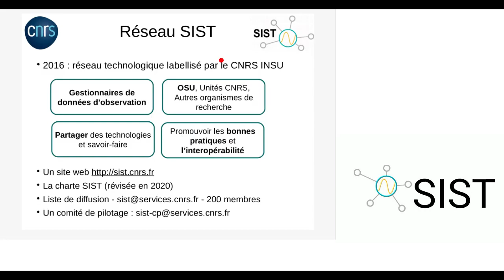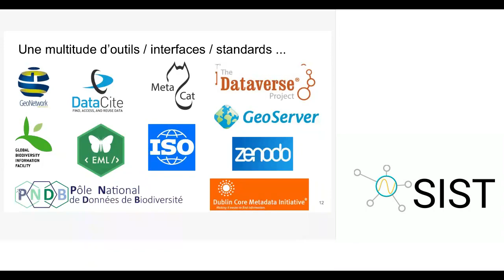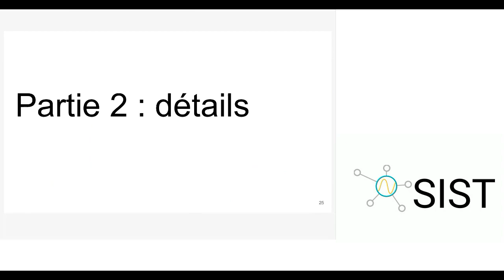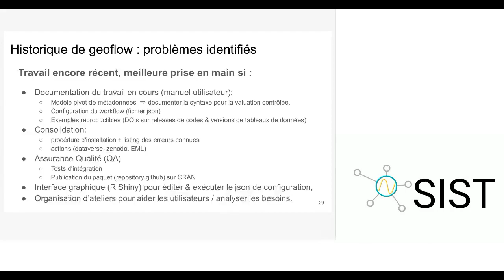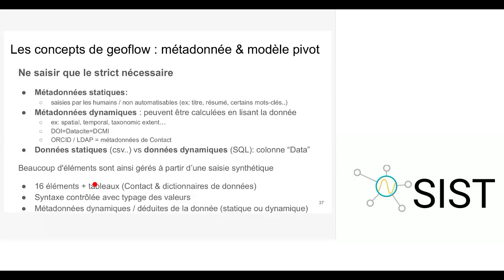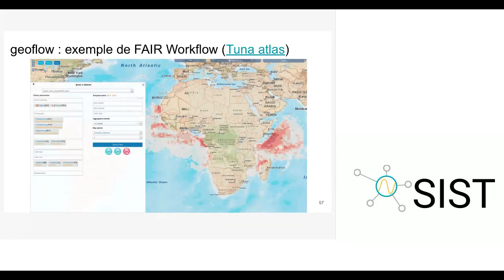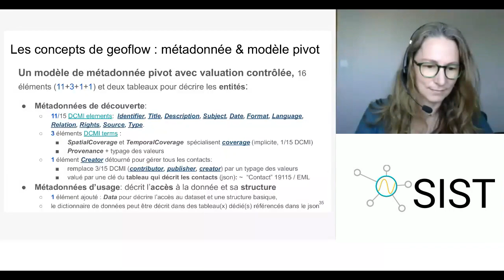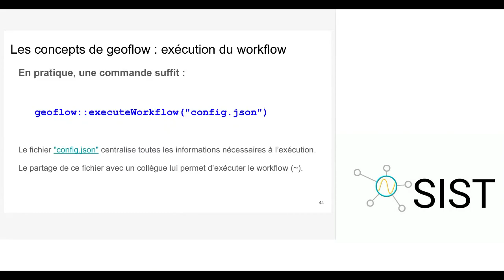Webinaires SIST 2020-21 - J. Barde, E.Blondel et W. Heintz : Geoflow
Webinaires SIST 2020-21 - J. Barde, E.Blondel et W. Heintz : Geoflow : un workflow pour une gestion simple, FAIR et durable des données

Le webinaire introduit la librairie R geoflow. Celle-ci permet d’orchestrer, d’automatiser et de pérenniser la gestion et la publication de métadonnées et de données spatiales. Elle implémente les normes internationales relatives aux formats et protocoles d’accès (ISO, OGC, EML).
Partant d’expériences utilisateurs, nous présentons des exemples de chaînes de traitements gérées avec geoflow :
    - gestion FAIR et durable des données de la Recherche : administration d’infrastructures de données spatiales (PostGIS / GeoServer / GeoNetwork), alimentation d’entrepôts de données (Dataverse, Zenodo, Metacat) et implémentation de plans de gestion de données basés sur des standards (ISO, EML, Datacite ...),
    - en amont, des workflows plus spécifiques pour la génération et l’intégration automatique de données (ex : extraction, transformation, chargement de données dans des bases de données à partir de CSV.